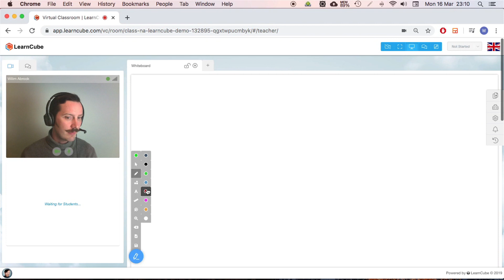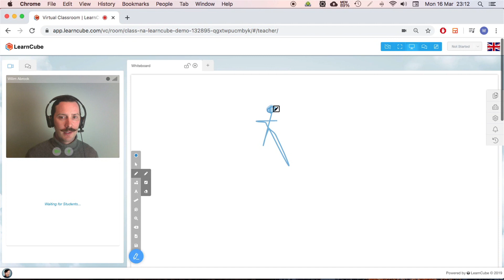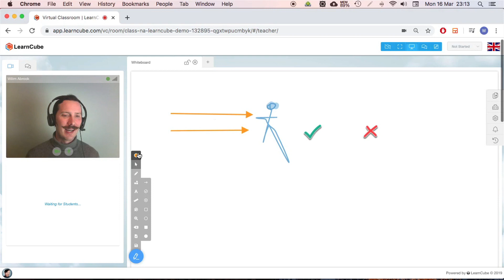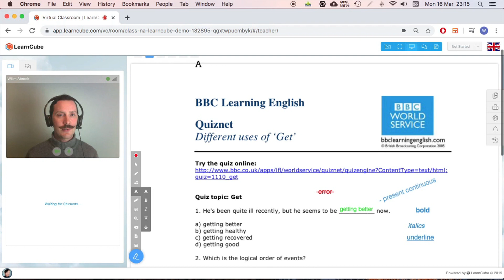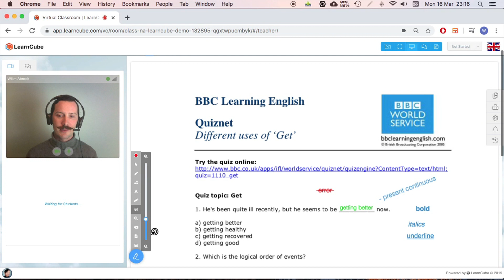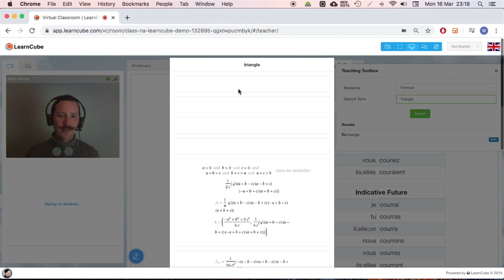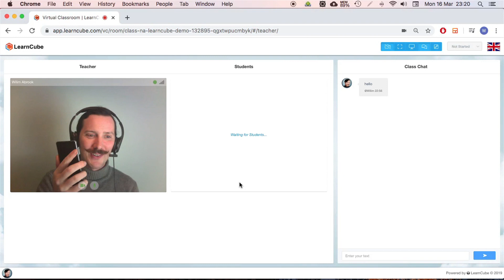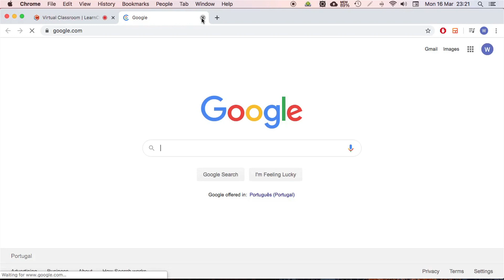LearnCube Virtual Classroom Tutorial | 03 - Using Classroom Tools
A detailed description of all of the classroom tools including:
• Drawing tools
• Adding text
• Adding shapes
• Using the chat
• Different view modes
• Adding verb tables and math formulae